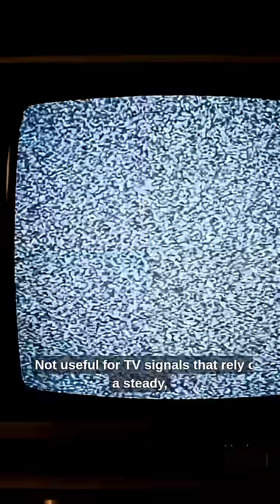The Truth Behind TV Satellites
Here we explain Technology, Engineering, Science, Space and AI in simple words so anyone can understand how things work.

🔔 Stay consistent. Stay motivated. Stay learning.